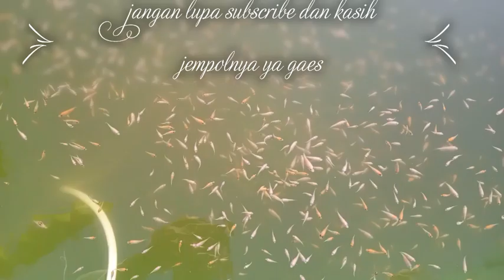Panen Kutir (Kutu Air) Melimpah di Area Kolam Bioflok